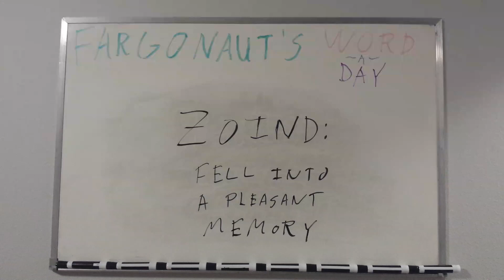Zoind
Feel into a pleasant memory.